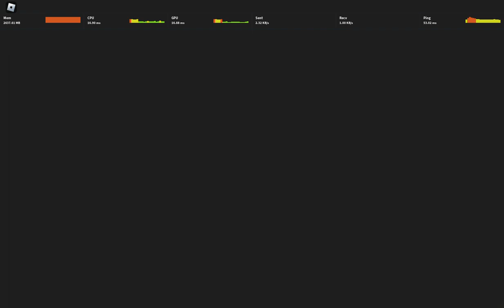keep dropping double digit points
if u cant drop double digit points consecutively this video is to shame you

FILMED ON ROBLOX